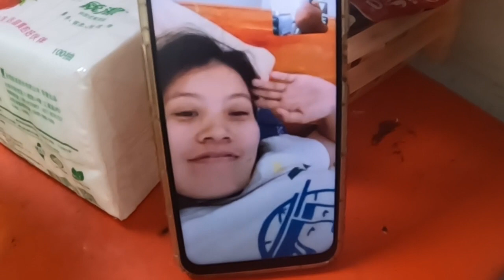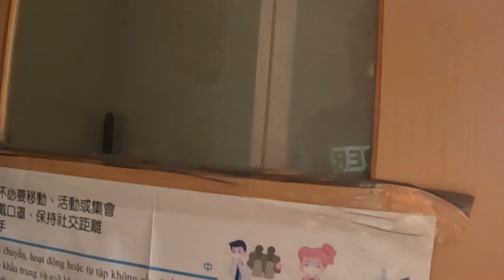DORM NAMIN DITO SA TAIWAN/ BUHAY TAIWAN